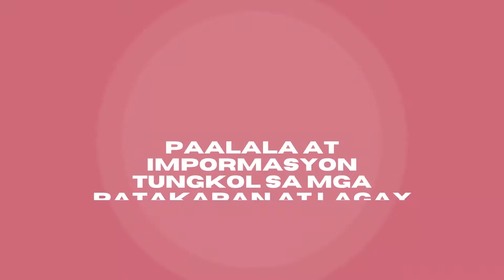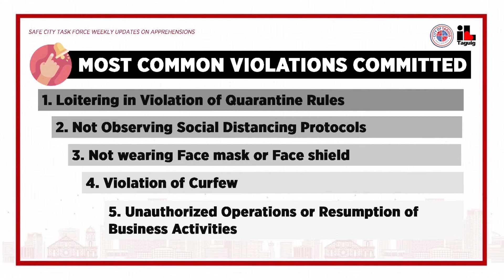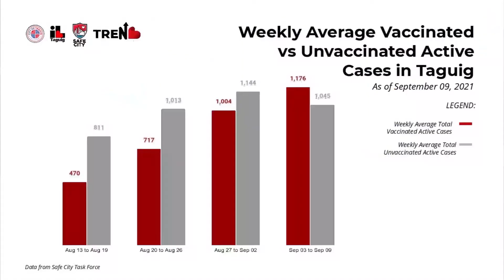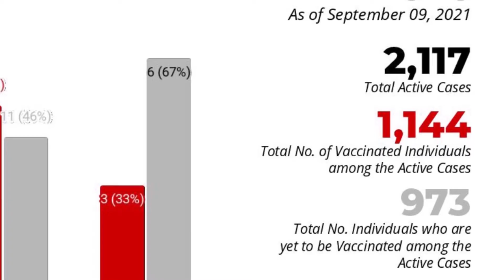LATEST UPDATES ON ENFORCEMENT OF HEALTH AND SAFETY PROTOCOLS FOR THE WEEK OF SEPTEMBER 4-10, 2021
WATCH: TAGUIG SAFE CITY TASK FORCE HEAD ATTY. CLARENCE SANTOS REPORTS THE LATEST UPDATES ON ENFORCEMENT OF HEALTH AND SAFETY PROTOCOLS FOR THE WEEK OF SEPTEMBER 4-10, 2021
While we continue to strengthen the enforcement of health and safety guidelines, Taguig intensifies testing, contact tracing and vaccination.